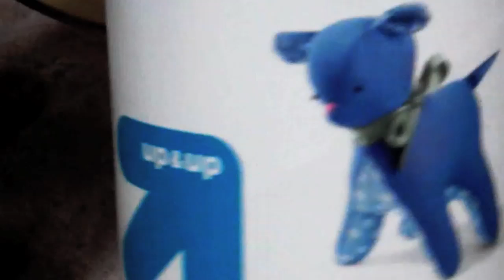Drinking Puppy Milk